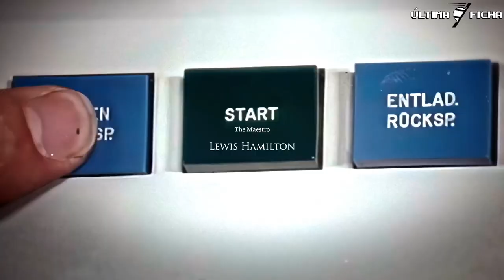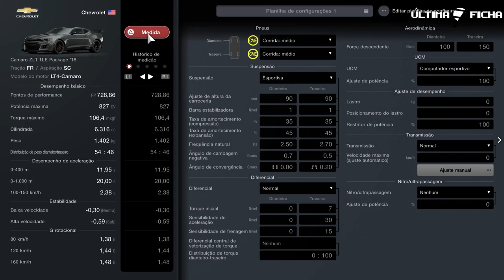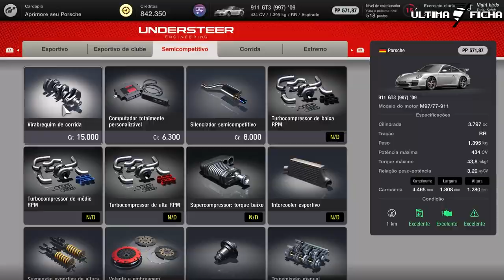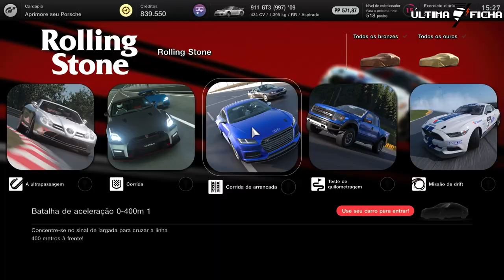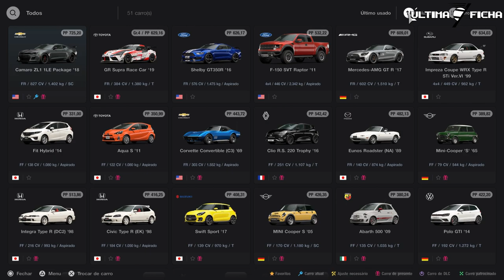GRAN TURISMO 7 | ANÁLISE/CRÍTICA/REVIEW PT BR | É BOM? VALE A PENA? GAMEPLAY PS5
Confira a nossa análise/crítica/review em PT BR do simulador de corridas Gran Turismo 7, que será lançado para Playstation 4 e Playstation 5 no dia 4 de Março. Veja se o jogo é bom e vale a pena mesmo! Será que Gran turismo 7 voltará a ser o rei dos simuladores?

Comprando o Gran Turismo 7 nos links abaixo você ajuda o Última Ficha!

PS4/PS5/Edição especial